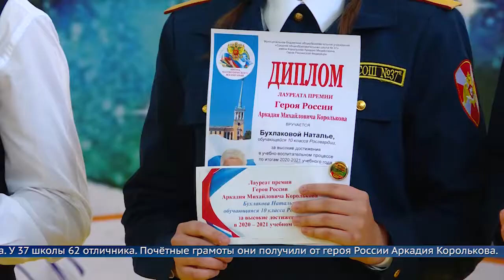Напутствие от героя России